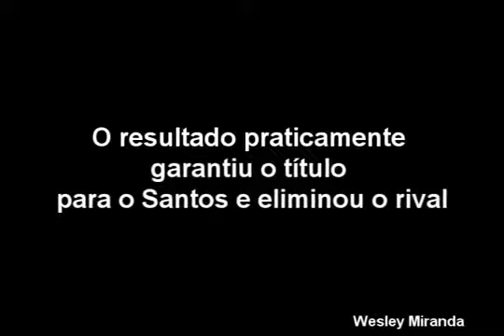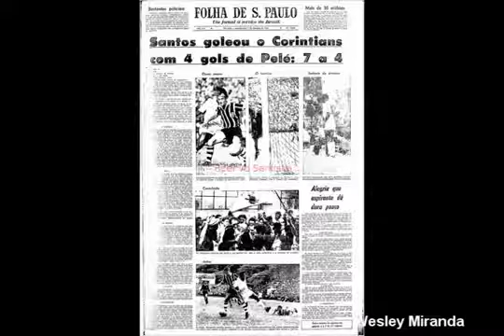Anos 50 - Santos 7 x Corinthians 4. Narração de Fiori Gilioti,.